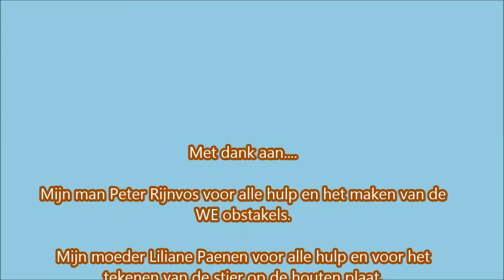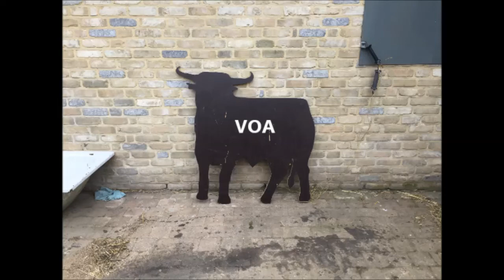Lusitano stallion Luar Do Borrado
InJune 2018 we visited Pedro Torres in Portugal. From that moment we are in love with the Lusitano horse. We started to search for our own Lusitano friend and found him Januari 2019 at Stal Prinsenhof in Bredene Belgium. The beautiful stallion Luar Do Borrado was our personal eye catcher, we fell in love from that first moment.This guy is born 5 march 2015 in Portugal by his breeder Clube De Campo Da Portucale, SA. We will train him according to the principles of Academic Riding and will participate in Working Equitation competitions. At regular times we will post video's and photo's from our Lusitano friend, so please join us and follow our journey. step by step.

Like our page and follow our work step by step.

Team VOA
Valley Of Angels : VOA coaching mensen & dieren